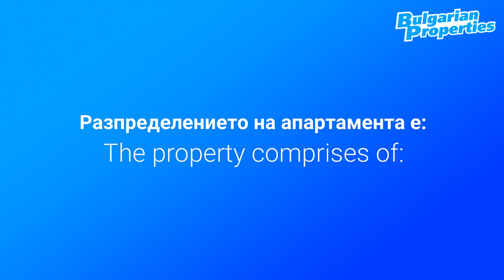Видео оглед на двустаен апартамент в Sunset Kosharitsa до Слънчев бряг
Предлагаме на вашето внимание апартамент с площ 58 кв.м. в затворен комплекс "Сънсет Кошарица", разположен в живописен селски район (еко зона, включена в програмата „Натура 2000”, част от местен проект за енергийна ефективност). Комплексът е разположен недалеч от оживения Слънчев бряг (7 км) и на около 30 минути от летище Бургас.